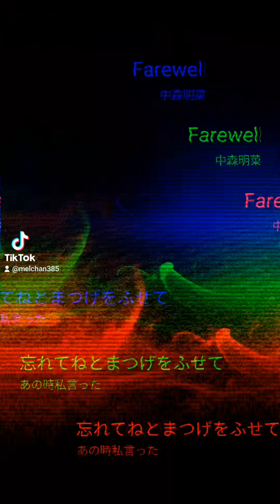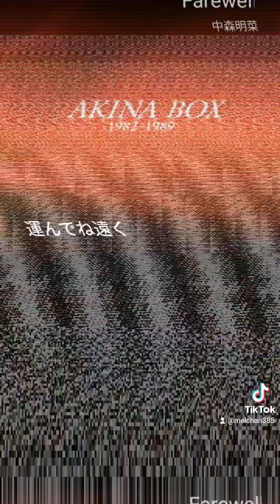Farewell /中森明菜 / By Mel 🎤🎶中森明菜